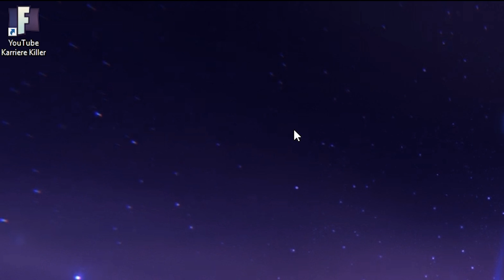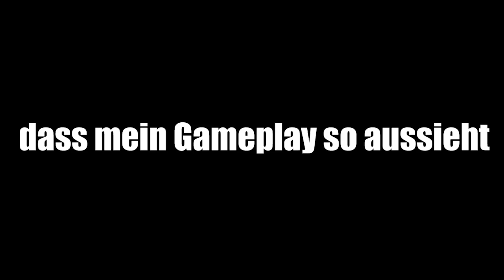So sehen 5 Monate Fortnite aus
Die besten Momente die wir in Fornite in 5 Monaten seit Release des Spiels hatten. (Viele Clips mussten leider gelöscht werden weil der Sound der Aufnahmen gefehlt hat)

Alle Aufnahmen sind in 15 Streams oder so aufgenommen worden

Songs im Video:

Nick Ingman - Mars
The Ramones - Hey Ho
Cowboy Bebop Opening
Street Fighter 5 - Guile Theme